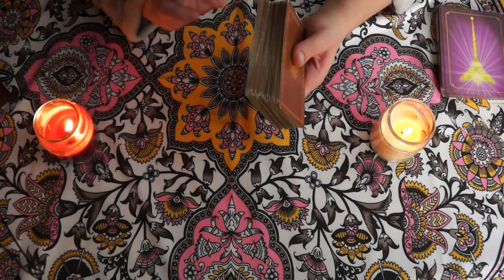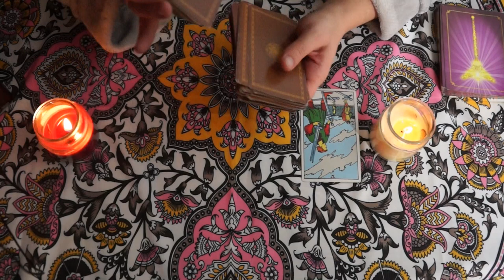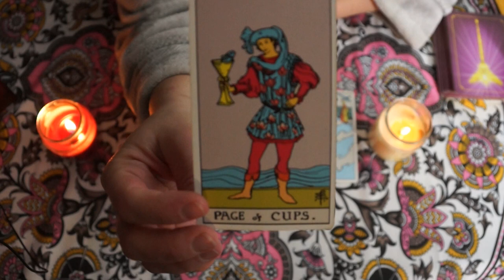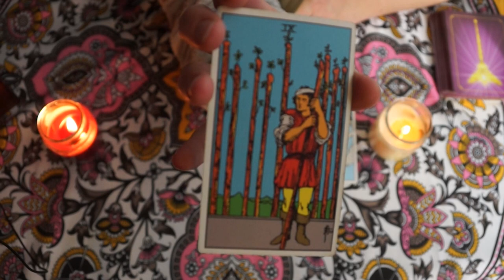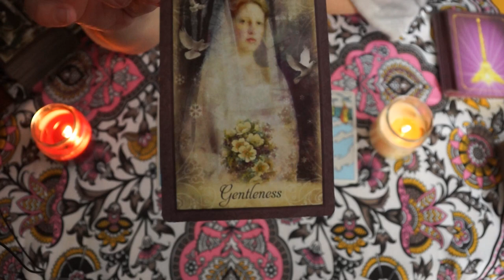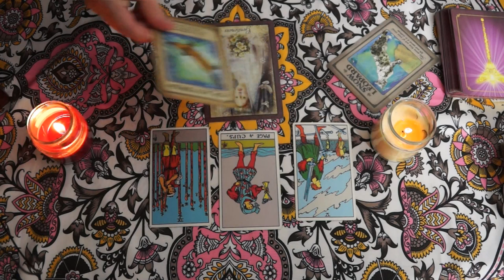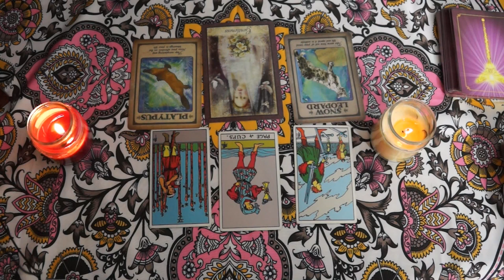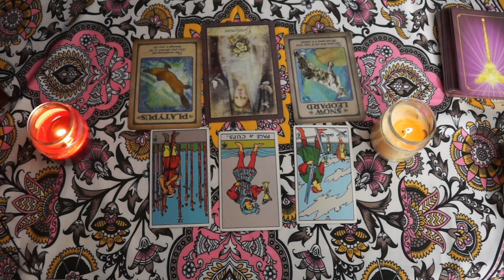Daily Divine Tarot Reading for Dec 19, 2019 - Bring On The Shine!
Daily Divine  For Dec 19th, 2019!